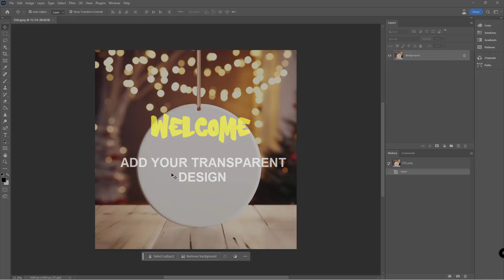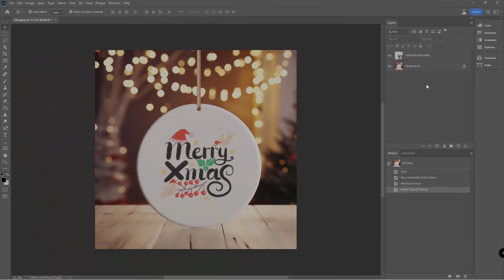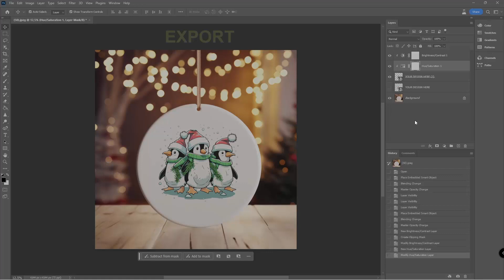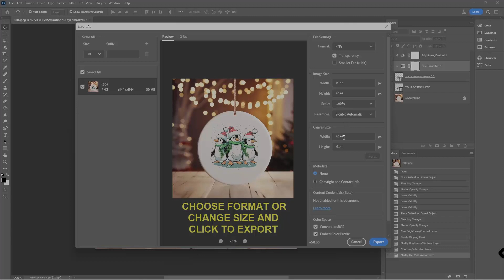How to work with Christmas Ornament Mockups in Photoshop, How to add and edit your Design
💡In this comprehensive YouTube tutorial, you'll learn step-by-step how to master working with ornament mockups to effortlessly integrate your unique designs onto a christmas ornaments.
💡Follow along and discover the power of Photoshop mockups in enhancing your design workflow.